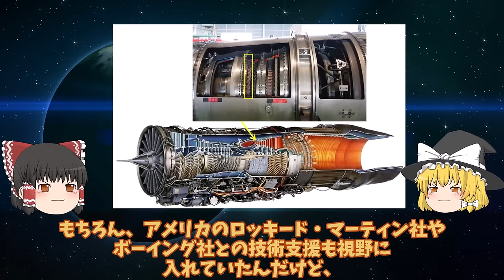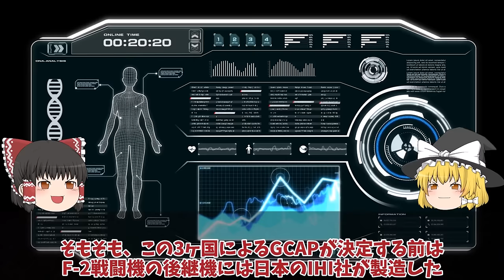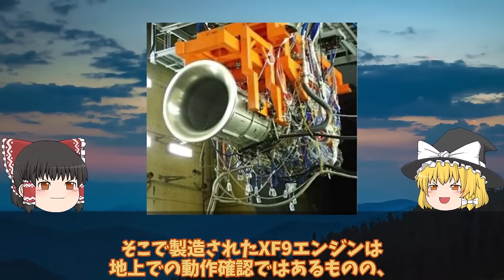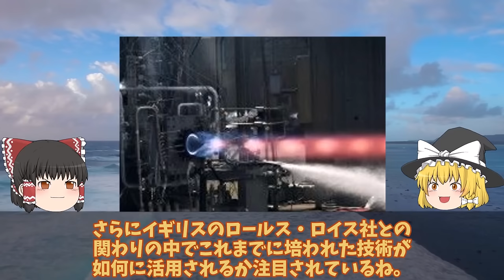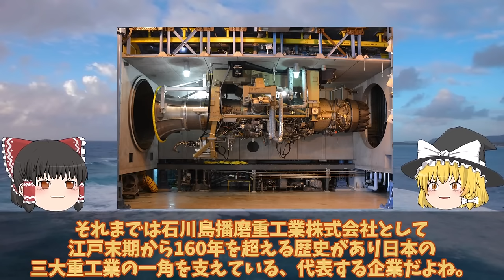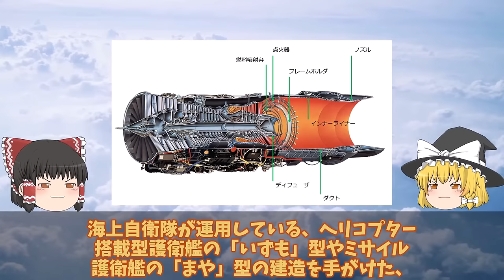【ゆっくり解説・軍事News】IHI社製XF9開発ヤメた驚きの理由IHIとロールス・ロイスが機関部を担当！戦闘機エンジンを日本国内で開発ヤメ？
引用・転載「出典：海上自衛隊ホームページ」
引用・転載「出典：航空自衛隊ホームページ」
引用・転載「出典：陸上自衛隊ホームページ」